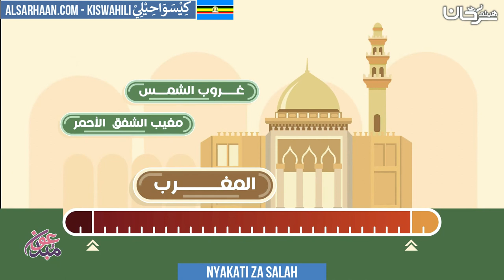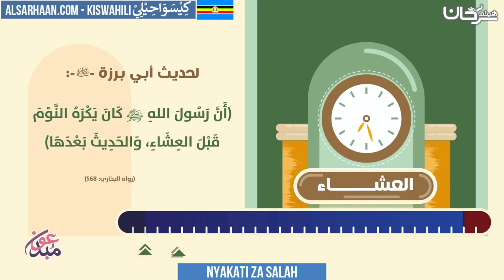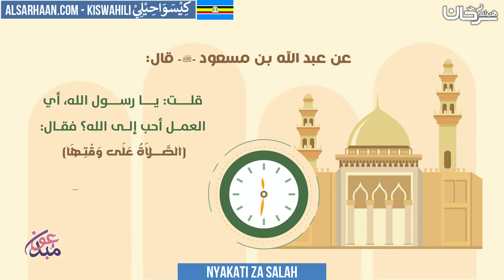Nyakati za salah - مواقيت الصلاة - اللغة سواحلية